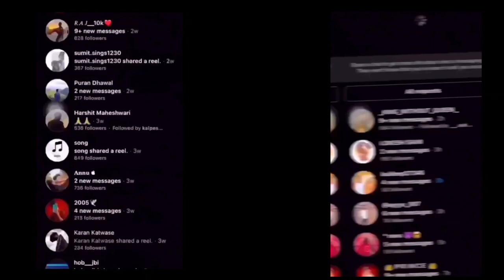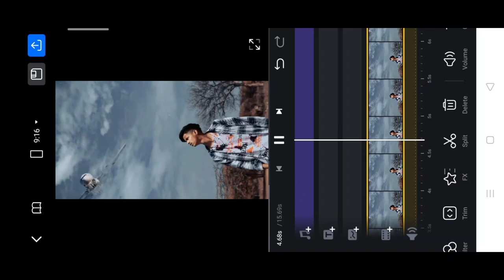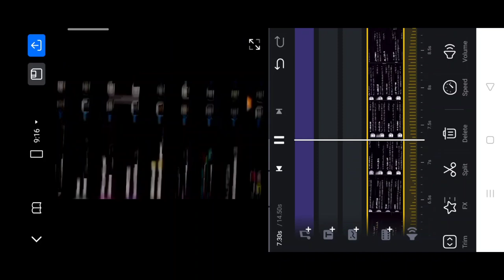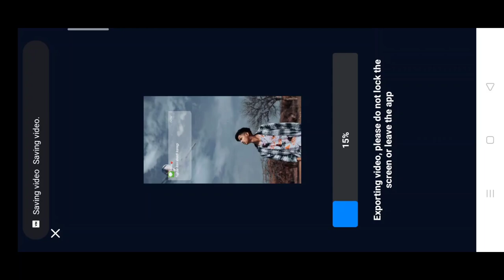Tujhse kon shadi karegi trending reel video editing | vn app trending reel video editing| capcut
Tujhse kon shadi karegi trending reel video editing | vn app trending